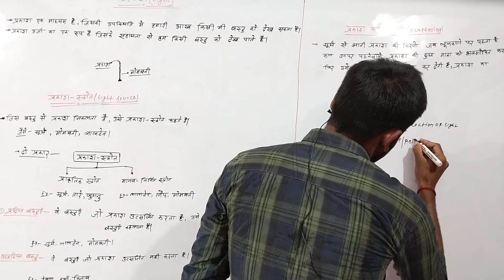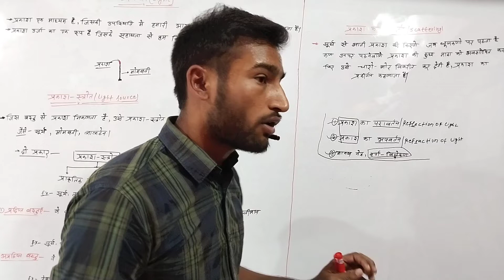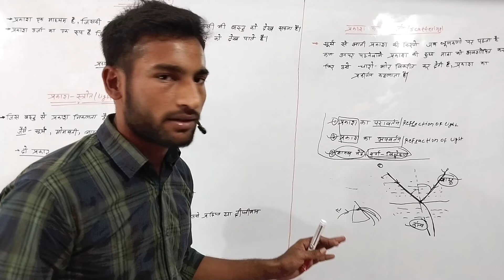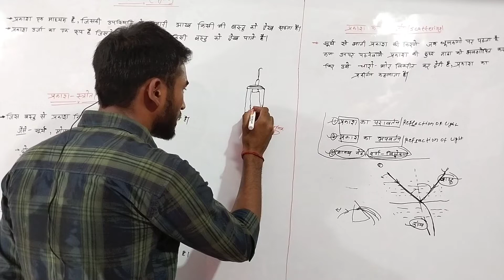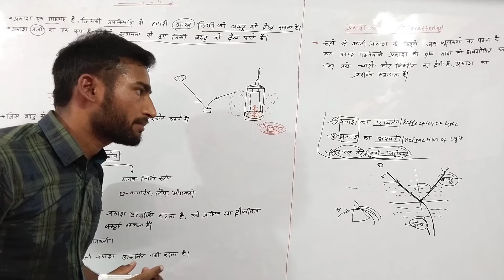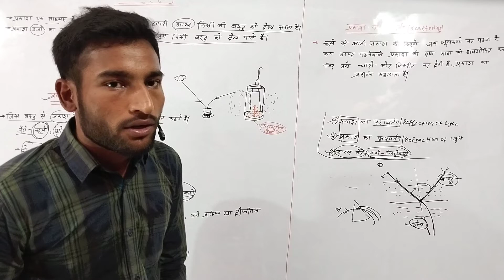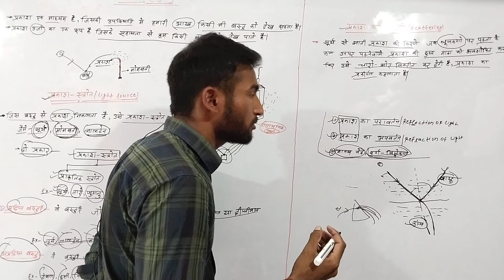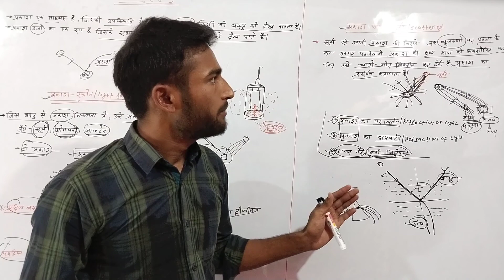प्रकाश || light in हिन्दी | L- 01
Hello students,
@A A ONLINE SOLUTION 12th  @Pankaj study centre  @Disha Online Classes
@Sr Classes
@SR CLASSES
@Er. Satyendra Yadav Math
@Ncert Tutorial Hindi
@NCERT OFFICIAL